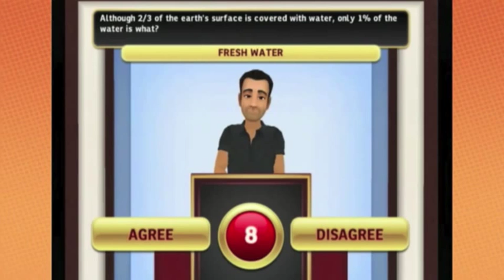Grump Clips: Brad Garrett/Jason Alexander/Robert DeNiro/Stupid Answers